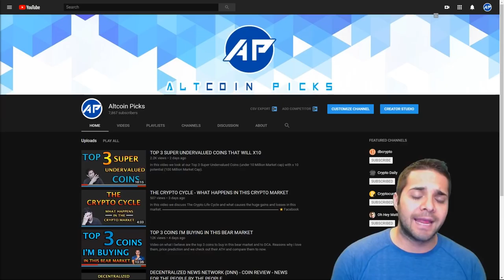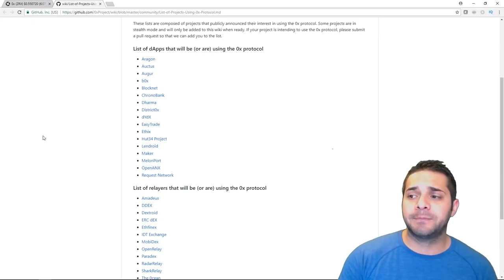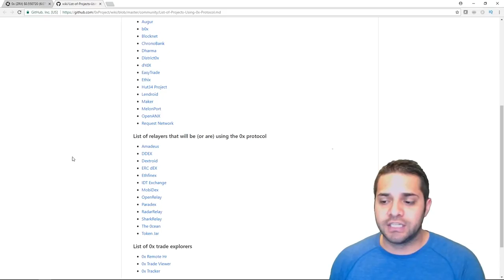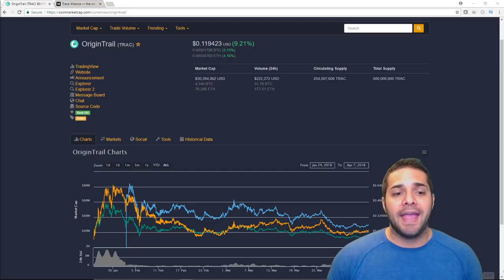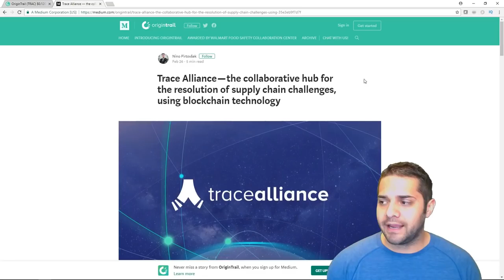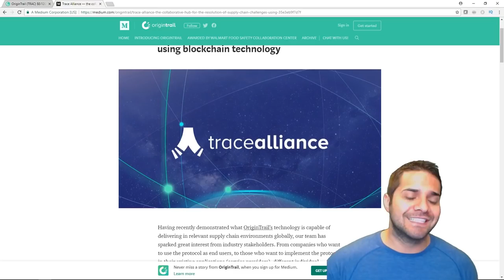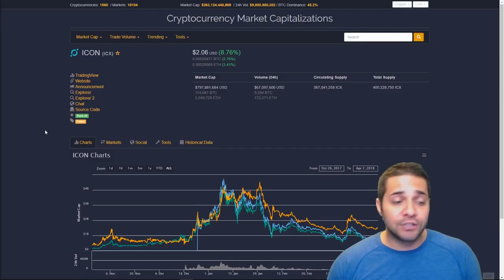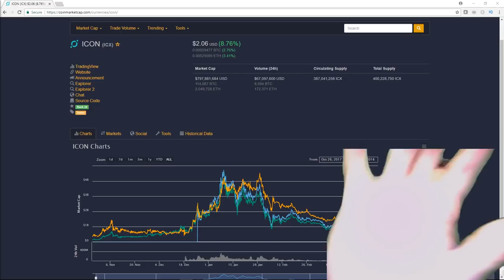TOP 3 COINS I'M BUYING IN THIS BEAR MARKET - PART 2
Part 2 - Video on what I believe are the top 3 coins to buy in this bear market and to DCA. Reasons why i love them, price prediction and we check out their ATH and compare them to now.
⭐Facebook Group: ---PLEASE ANSWER THE QUESTIONS---